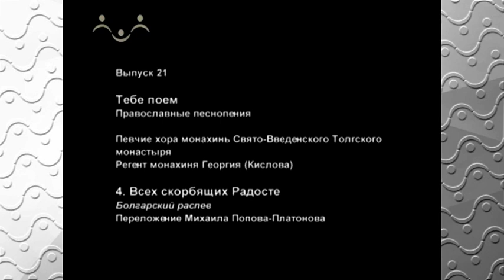Хор монахинь Свято Введенского Толгского монастыря. Всех скорбящих Радосте